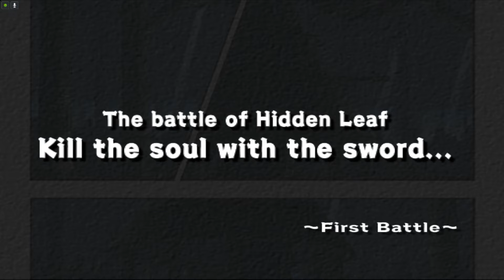DIA ITU CEWEK LOH GUYS! - Naruto Ultimate Ninja Indonesia Walkthrough Part 9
Naruto Ultimate Ninja Indonesia Walkthrough Part 9

Naruto Ultimate Ninja Indonesia Walkthrough Gameplay Part 9 includes a Full Game Review and All Story with Gameplay on PC/PS4/PS5. Naruto Ultimate Ninja Gameplay Walkthrough will feature the Full Game Story. This Naruto Ultimate Ninja 2024 Gameplay Walkthrough will include a Review, All Missions, Cut Scenes, Cinematics, OST, Soundtrack, New Gameplay, All DLC, All Costume, All Weapons, All Characters, All Story, All Enemy, PC Gameplay, Single Player and more until the End of the Game!

Naruto: Ultimate Ninja, known in Japan as the Naruto: Narutimate Series (Japanese: NARUTOナルト ナルティメットシリーズ, Hepburn: Naruto: Narutimetto Shirīzu), is a series of fighting video games, based on the popular manga and anime series Naruto by Masashi Kishimoto. It was developed by CyberConnect2, and published by Bandai and later Bandai Namco Games. The first game was released in 2004 for the PlayStation 2, and was followed by four more titles for the system, as well as five spinoffs for the PlayStation Portable. A follow-up for the PlayStation 3, titled Naruto: Ultimate Ninja Storm, was the first to feature three-dimensional battles, and began the long-running Storm sub-series. While starting out as a series exclusive to the PlayStation family of systems, the series has also been present on Xbox and PC platforms since the release of Naruto Shippuden: Ultimate Ninja Storm 2 for the Xbox 360 and Naruto Shippuden: Ultimate Ninja Storm 3 Full Burst for Windows, respectively. Latest releases were also ported to the Nintendo Switch. The Naruto: Ultimate Ninja series sold over 20 million copies worldwide as of December 2019.

Timestamps:
00:00 - PREVIEW
00:15 - INTRO
00:27 - OPENING
01:57 - HAKU VS SAKURA
09:14 - HAKU VS SASUKE
13:21 - HAKU VS NARUTO
17:57 - HAKU VS KAKASHI HATAKE
22:38 - ENDING SCENARIO

🎵 Track Info:
Outro: Cloudy by KODOMOi